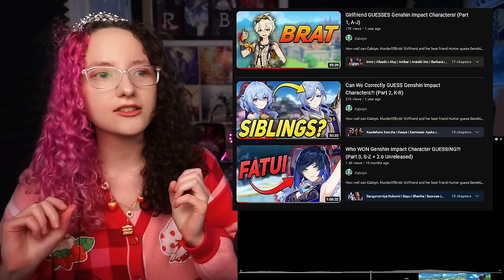NEW PLAYER Reacts to EVERY Genshin Impact Teaser Trailer (Kaeya - Navia)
Calxiyn, a new Genshin Impact Player, returning to Genshin after TWO YEARS reacts to every Genshin Impact Character Teaser Trailers! This focuses on Storyline previews and promotional videos, as well as the character teasers!

0:00 - We Will Be Reunited Teaser
10:28 - Teyvat Chapter Storyline Preview
56:35 - Fischl
57:48 - Venti
59:45 - Gnostic Chorus
1:05:51 - Klee
1:07:36 - Childe
1:09:12 - Zhongli
1:12:01 - Albedo
1:14:57 - Ganyu
1:16:12 - Hu Tao
1:18:06 - Eula
1:20:27 - Kazuha
1:22:22 - Ayaka
1:24:09 - Tsubaki in Thawing Snow
1:28:21 - Yoimiya
1:29:39 - Raiden Shogun
1:34:53 - Kokomi
1:37:12 - Arataki Itto
1:38:37 - Shenhe
1:40:20 - Yae Miko
1:42:19 - Story Promotional Video
1:43:59 - Ayato
1:45:59 - Yelan
1:47:21 - Sumeru Promotional Video
1:51:52 - Cyno
1:55:08 - Nilou
1:57:17 - Nahida
2:01:10 - Wanderer: Ashes
2:07:54  - Alhaitham
2:09:35 - Endless Suffering
2:12:53 - Lantern Rite Promotional Video
2:14:31 - Dehya
2:17:01 - Baizhu
2:19:02 - Overture Teaser: The Final Feast
2:23:22 - Lyney
2:25:05 - Neuvillette
2:26:47 - Wriothesley
2:28:50 - Furina
2:40:08 - Navia

♛ Become a Courtier in Calxiyn's Royal Court ♛